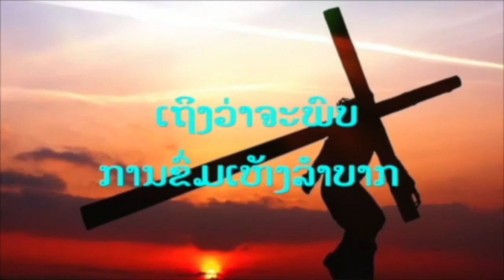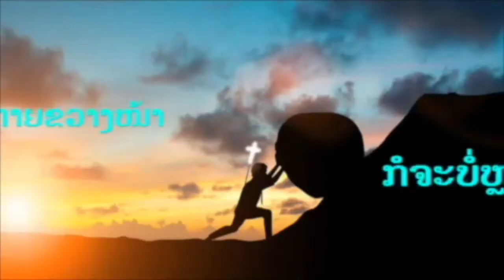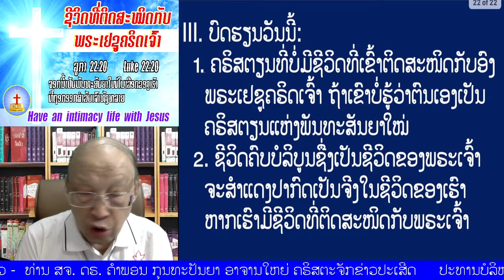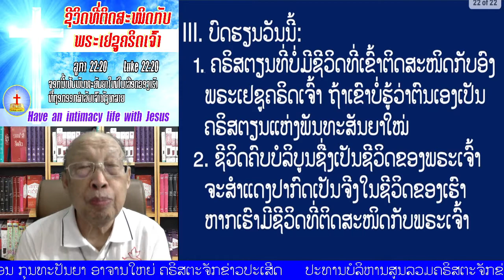"ຊີວິດທີ່ຕິດສະໜິດກັບພຣະເຢຊູຄຣິດເຈົ້າ" ລູກາ 22:20 "Have an intimacy life with Jesus" (Luke 22:20)